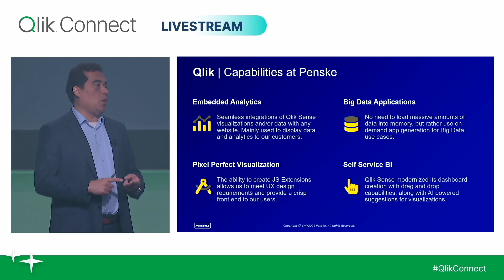Penske at Qlik Connect 2024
Since 2014, Penske Transportation Solutions has been on a journey to fully optimize its vast amounts of fleet data. By bringing together data from a variety of sources—including operational, IoT, and external systems—Penske has created a unified platform that drives collaboration, enhances decision-making, and ultimately improves customer experiences.

With the support of Qlik's data integration and analytics solutions, Penske established a Data and Analytics Governance Council, leveraging tools like Qlik Replicate® and Talend Real-Time Big Data to make valuable insights accessible across their organization. Today, Penske's dashboards provide high-value information across all departments, including Penske Logistics, empowering engineers with the scalability and performance they need, while delivering real-time insights and AI solutions to users.

One of the standout outcomes of this transformation is Fleet Insight, Penske's customer portal that enables businesses to better understand their operations and optimize performance. Discover how Penske is leveraging the power of data to revolutionize its business, with a future full of continued innovation on the horizon.